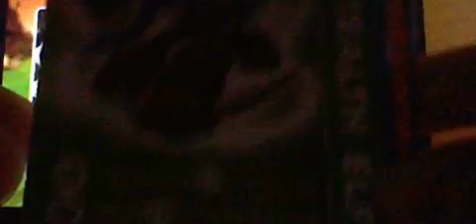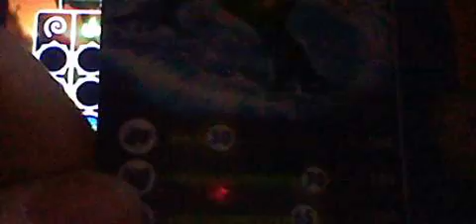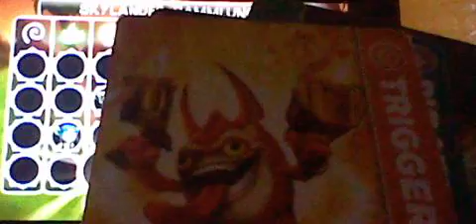Alle Skylanders bis auf 3 Speciale 2/2